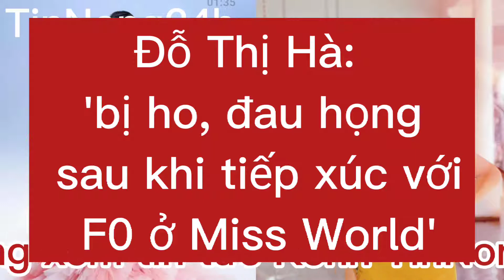Đỗ Thị Hà: 'bị ho, đau họng sau khi tiếp xúc với F0 ở Miss World'